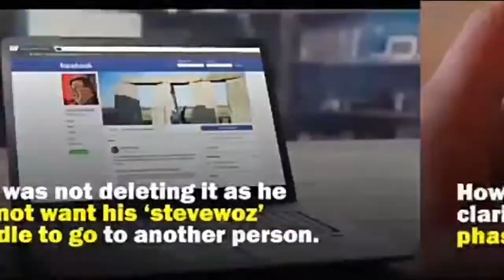WHY???? Apple co-founder steve zoniak is shutting his facebook account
Apple co founder shutting his facebook account due to worst privacy settings